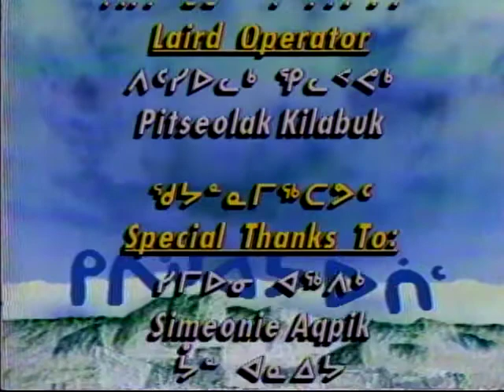Kippinguijautiit 06171IQ KIP 96 INUK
Kippinguijautiit (Things to Pass Time By): This show entertains the audience with funny and interesting stories on traditional and contemporary Inuit way of life. Kippingujautiit features northern musical talent and coverage of games and special events. Kippinguijautiit was the most popular Inuktitut language program from the audience survey conducted in 1992. Kippinguijautiit is a half-hour program for the 16 to 60 year old age group. Kippingujautiit was produced and packaged in Iqaluit with segments provided by our other production centres. 1985 – 2009 approx.

Producer: Iqaluit, Nunavut

Host: Judy Lee

Segment 1: Simioni Aqpik explains the rule for getting which part of meat should be given to which hunter after a kill of beluga.
Segment 2: Baker Lake celebrates Hamlet day outside by tea making contest and other traditional activities.
Segment 3: John Anaijaa from Taloyoak sings with his guitar.